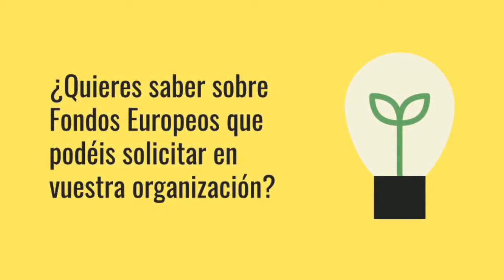Formación para entidades ciudadanas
Formación para asociaciones inscritas en el registro municipal de entidades ciudadanas